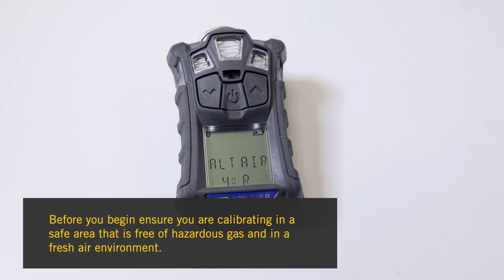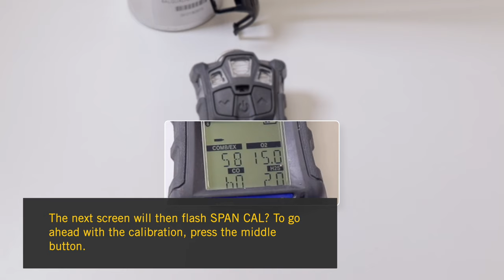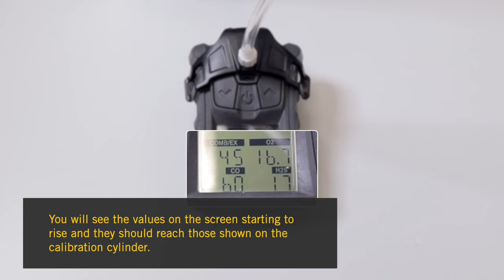MSA Altair 4XR - How to Calibrate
In this short video from Frontline Safety we’ll take you through the correct steps to manually calibrate your MSA Altair 4xr multi gas detector.

*Please refer to your monitor manual and previous calibration certificates to ensure you have the correct target gas mixture.*